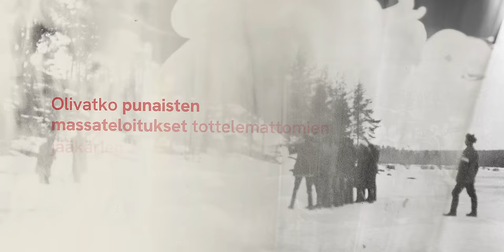#062 – SEPPO AALTO: Mannerheim huijasi kuolemaa & Talonpojat ratkaisivat sisällissodan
Pahoittelut meidän puheraidan audio-ongelmista välilllä. Onneksi hyvät pojat kuuntelevat 99% ajasta.

Miltä näytti Mannerheimin reitti vallankumouksellisia bolševikkeja henkensä edestä pakoilleesta Venäjän keisarillisen armeijan entisestä kenraaliluutnantista Suomen puolustusvoimien ylipäälliköksi?

Seppo Aalto on Tieto-Finlandia palkinnon voittanut Suomen ja Skandinavian historian dosentti.

Miksi talonpojat nousivat ratkaisevaan rooliin sekä Suomen että Venäjän sisällissodissa, kuitenkin täysin päinvastaisilla lopputuloksilla? Olivatko punaisten massateloitukset tottelemattomien jääkärien syytä vai Mannerheimin käskyjen mukaista toimintaa? Miksi sosialismi ei rantautunut Suomeen Venäjältä ja miten liika demokratia koitui punakaartin kohtaloksi?